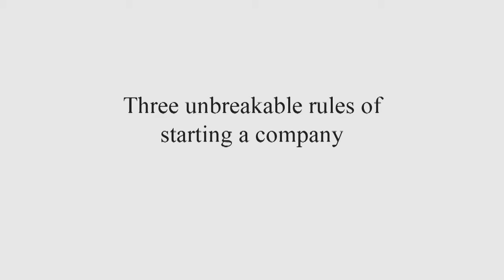Reena Jadhav interviews Rory O'Driscoll- Vator Splash SF 2013